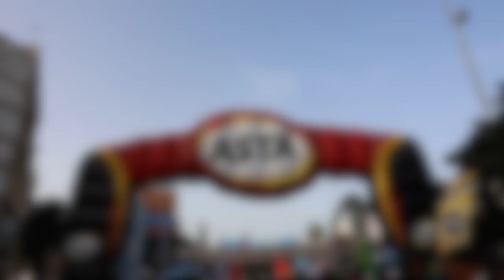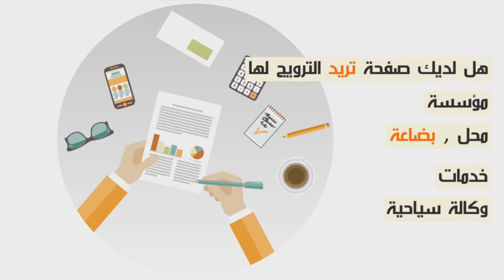مغربي وإثيوبي يتوجان بماراطون الحي المحمدي الدولي